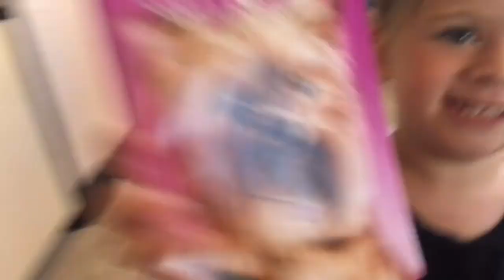LAS VEGAS!!!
Everleigh takes her adventures all the way to LAS VEGAS for her 4th birthday! PS - LasVegas is her FAVORITE place in the world (so far)!